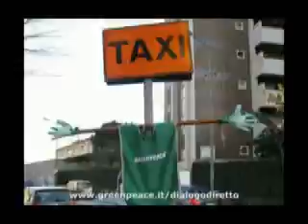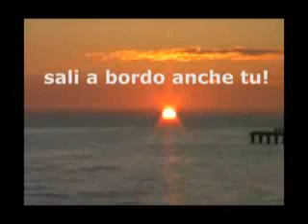Attivati: Indossa la pettorina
Greenpeace sta cercando dialogatrici e dialogatori per il programma di
Dialogo Diretto. Il Dialogo Diretto ha l'obiettivo di raccogliere fondi
per le campagne di Greenpeace sensibilizzando e motivando le persone a
sostenere con continuità l'associazione.

Greenpeace è un'organizzazione indipendente: non accetta fondi da enti
pubblici, aziende o partiti politici. L'unico sostegno economico
dell'organizzazione è rappresentato dalle persone e il Dialogo Diretto è
uno strumento fondamentale per raggiungerle.

Se ti appassionano le tematiche ambientali, hai buone capacità
relazionali e vuoi lavorare in un team giovane e attivo, invia subito la
tua candidatura. Il Programma di Diaologo Diretto offre formazione e
affiancamento continui in aula e in campo, contratto di collaborazione e
una buona possibilità di guadagno.